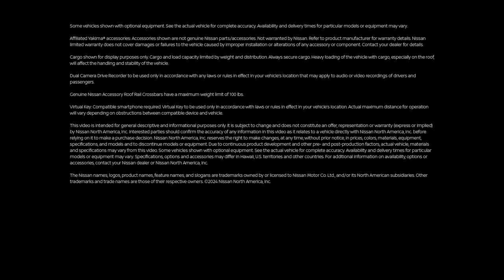All New 2025 Nissan Kicks® SUV | Outdoor Pet Accessories | Melloy Nissan